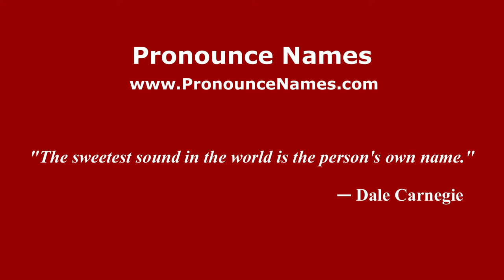How to pronounce Hermann (Italian/Italy) - PronounceNames.com